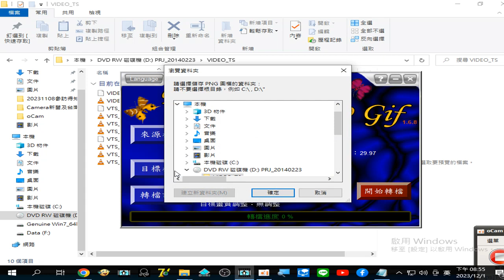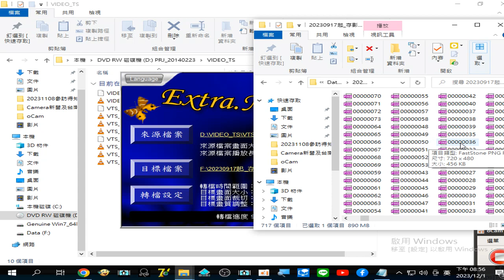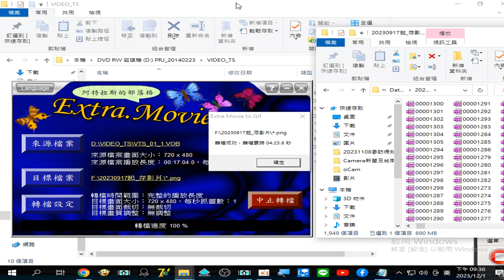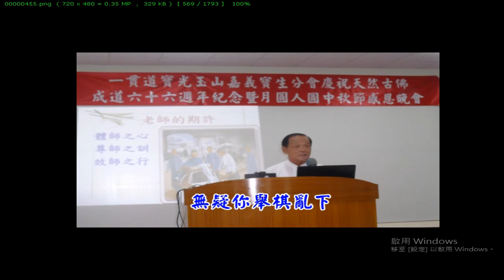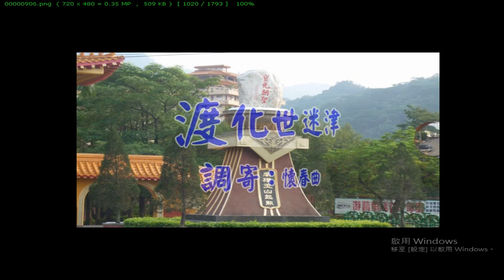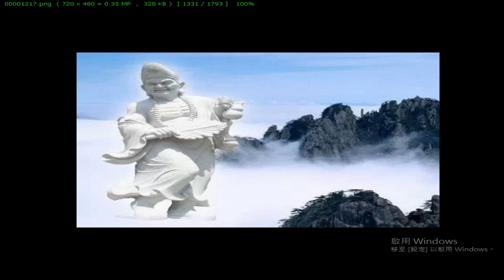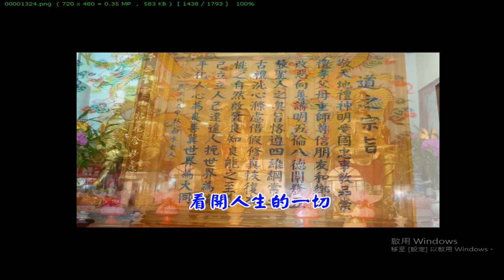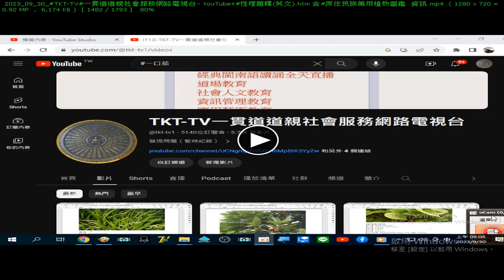ExtraMovieToGif 操作實況#瀏覽圖片(道歌 影片的圖片集#台語善歌集 第二集 01含#寶光聖堂 寶生聖堂 發一崇德普濟宮 影像) 錄製 20231201(4223...5626)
(操作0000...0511...  (可跳過)                瀏覽道歌圖片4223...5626)